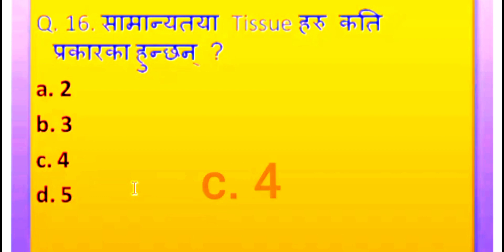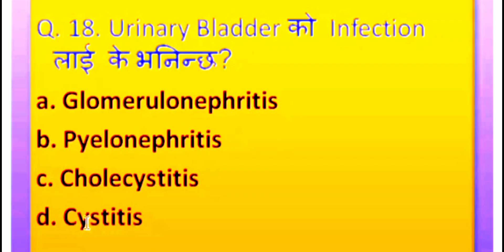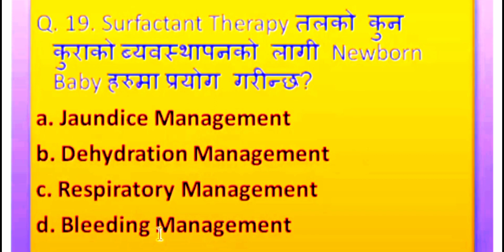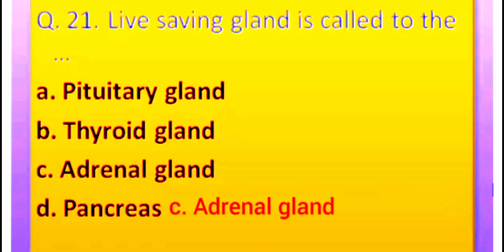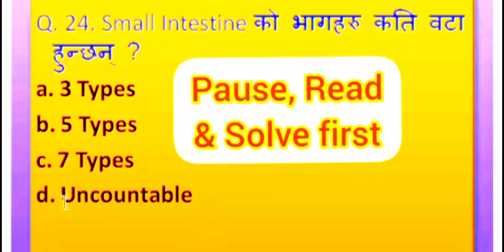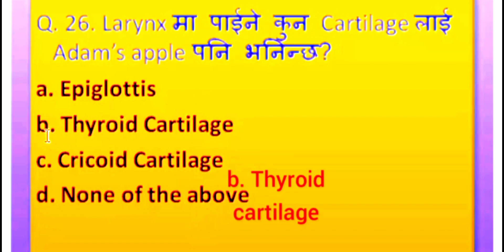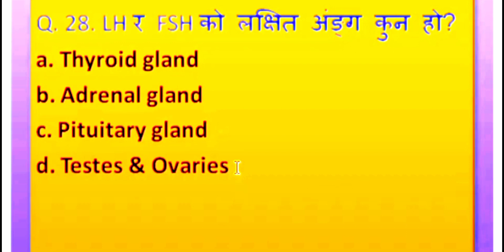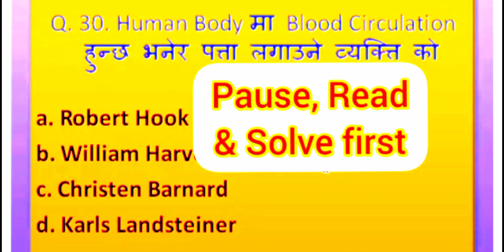All health Loksewa prepration question and Answer for Health Assistant,Comunity medicine Assista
नमस्ते नमस्कार साथीहरू स्वागत छ हजुर लाई हाम्रो YouTube channel ma यस YouTube channel ma हामी लोकसेवा को तैयारी को बारेमा कुरा गर्छु र यस सम्बन्धी विभिन्न मोडेल question हरु sallybus हरु discus गर्छु साथी हरु हाम्रो channel लाई अहिले सम्म subscribe गर्नु भएको छैन भने channel लाई  subscribe गर्दिनुस अनि bell icon button press गर्दिनुस्
La साथी हरु अब जाने भिडियो मा आज को भिडियो मा लोक सेव important question हरु को बारेमा बताउन

प्रदेश लोक सेवा आयोग MEDICAL LABORATORY || Medicall Labassitant TECHNOLOGIST MCQ || MLT MCQ
CMLT,DMLT,BScMLT MCQ

drug of choice lab
medicalmcqlab
mcq labassitant

hello साथी हरु हाम्रो YouTube channel ma हजुर स्वागत छ यो भिडियो bmlt cmlt dmlt bscmlt lab assistant ko लोक सेवा आयोग तैयारी गर्ने mcq हरु छन्

1. how to focus on study in nepali
2. how to focus on study
3. how to study in nepali
4. study motivation in nepali
5. study motivation in nepali language
6. study motivational video for students in nepali
7. motivational speech in nepali
8. study motivation students inspirational video in
nepali
9. how to concentrate on studies
10. how to focus on study in nepali motivation
11. how to focus on study long time in nepali
12. exam preparation tips in nepali
13. how to study
14.best nepali motivation for study
15.how to focus on studying etc
16. lok sewa kasari pass garne
17. lok sewa pass garne tarika

Sathiharu Yadi tapai Swasthya Sewa antargat Lok sewa tayari gardai Hununchh vane, tapaiko lagi dherai helpful Model Question Yas video ma liara aheko chu

Lok Sewa Aayog Lab Technician

Sathi haru Yadi tapai Health Sambandhi Lab Assistant or Technician ko lagi Model Question Practice garna saknu Hunechh. Aghillo Samayama Hamile Lab Assistant Loksewa Question Answer Provide Gareka Thiyau. Jun video hernu saknu hunechha

PDF file ma raheko model Question video haru sajilai hamro youtube bata lina saknu Hunchh. Lab Ko matra navayara Aru Swasthya Sambandhit Yas YouTube ma videoharu Rakhisakeka Chhu.

Lok Sewa Aayog Lab Technician – PDF

Tala diyako Model question haru video maa raheko chha. Jasm Lok Sewa Aayog Lab Technician ko model Question Raheko chha.tapaile yo video🎥 hernu saknuhenchha

How to Study Loksewa in Nepal

This story is a question for you and a public service preparation student like you. Here we present the lab assistant Lok sewa question to the examiner. Which can be easily accessed on your phone and computer.